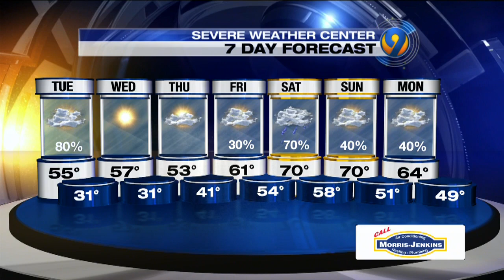Tuesday morning forecast update from Meteorologist Keith Monday